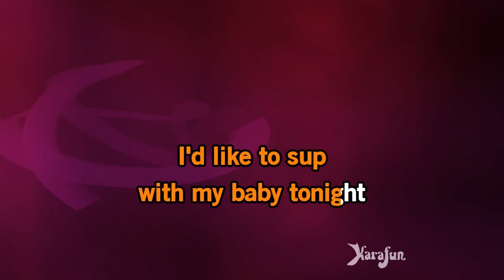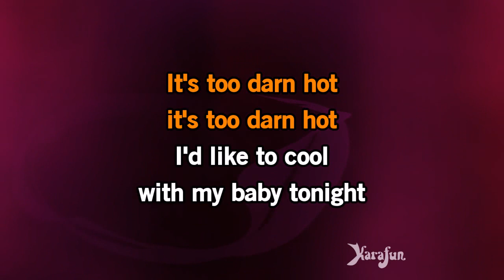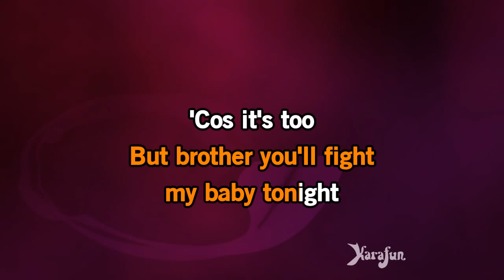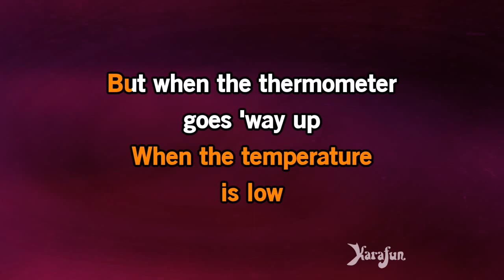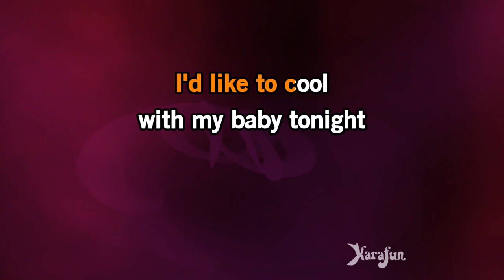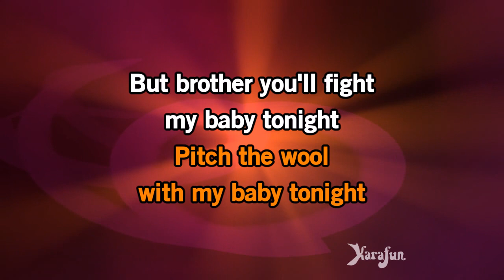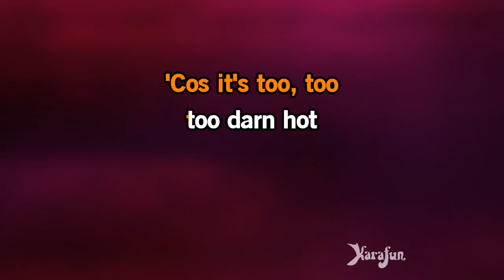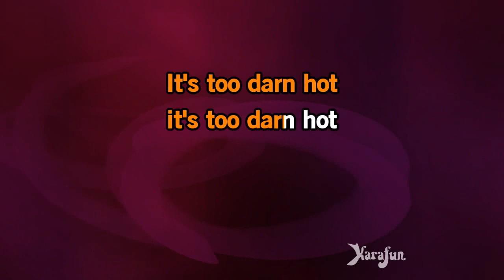Too Darn Hot - Ella Fitzgerald | Karaoke Version | KaraFun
ℹ️ This version contains a low volume vocal guide to help you learn the song. The karaoke version without the vocal guide is available This recording is a cover of Too Darn Hot as made famous by Ella Fitzgerald. This version is not the original version, and is not performed by Ella Fitzgerald. This instrumental/playback version contains a vocal guide, the lyrics and backing vocals.